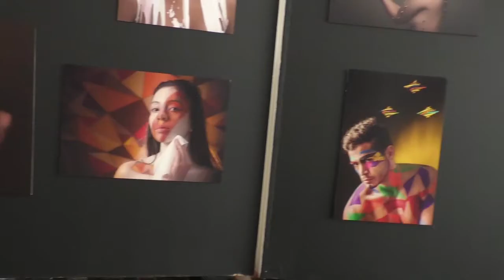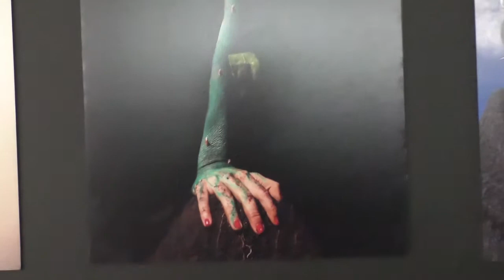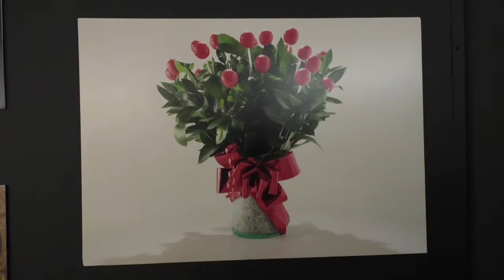Muestra Fotográfica Retrato, Bodegón y Fotografía Conceptual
El miércoles 15 de marzo en la cafetería de la sede norte de la Universidad Central, se llevará a cabo el conversatorio de Fotografía Publicitaria, esta conferencia se realiza para que los estudiantes de Publicidad compartan los aspectos técnicos de la realización de las fotografías y expliquen su obra.